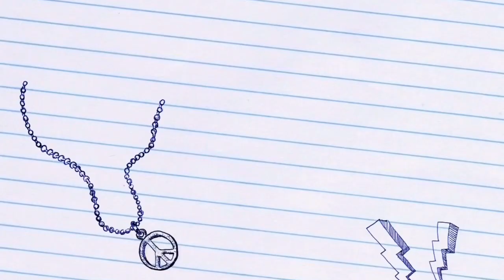Husbilresor, Husbil, Husbilsliv, Midsommar i och på Mariefreds camping med husbilen Concorde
Laila och Tomas heter vi och åker en Concorde Charisma 900 M.
Sedan har vi en Peugeot Metropolis 400 motorcykel som vi åker runt på och ser oss omkring.
Det uppblåsbara förtältet har vi övergett för att i stället använda ett "snabbtält" från Hallgruppen.
vi är ute så mycket som möjligt men skippar dom kallaste månaderna.
om ni undrar något så är det bara att fråga.
Tomas jobbar med teknik och service och har gjort det i ca 25 år, så tekniska frågor eller rörande teknik är kul ;)

Vi firar midsommarafton med gamla vänner, heeelt underbart med 28 grader i luften och 23 i vattnet.fullt med husbilar och husvagnar på campingen nu är det bara 5 dagar till semester .